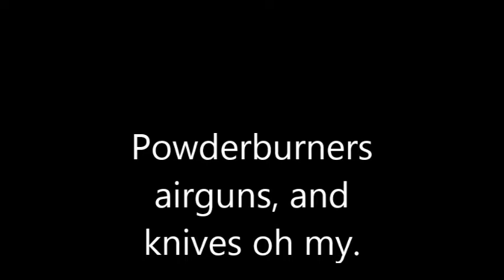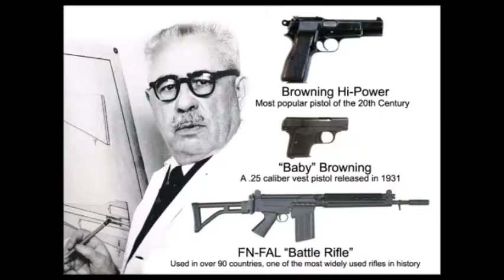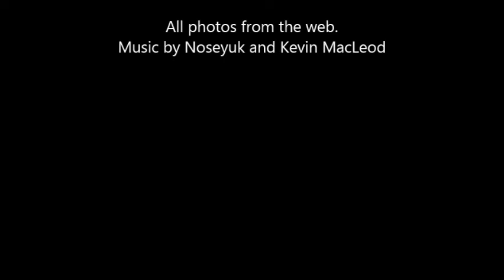Powderburners, Airguns, and Knives oh my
Photos of airguns, powderburners, and knives from around the web.